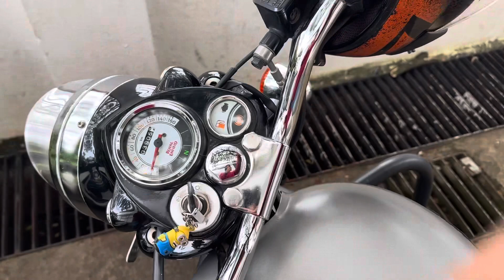Humesha daant padti hai😬🥹